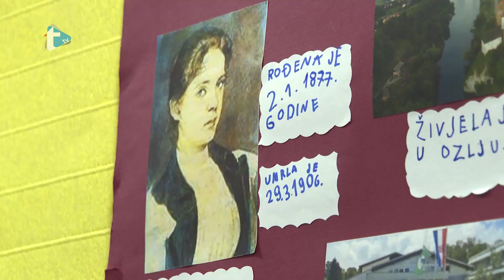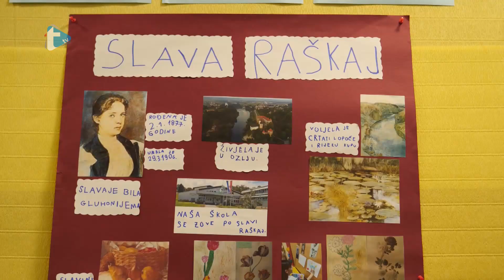Dječji kutić - emisija 488